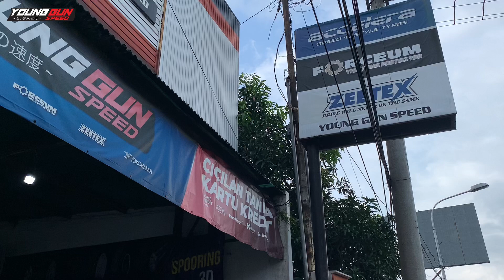Modifikasi Simpel Toyota Yaris Ganti Velg Pake Hsr Siak Ring 17 Tampil Ganteng Dan Sporty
-KTP
-SIM
-BPJS
-NPWP

FASILITAS GRATIS DARI TOKO KAMI :
✓ Full Nitrogen
✓ Balancing
✓ Pasang / Bongkar Pasang
✓ Tambal Ban
✓ Rotasi Perpindahan Ban
✓ Perawatan Velg